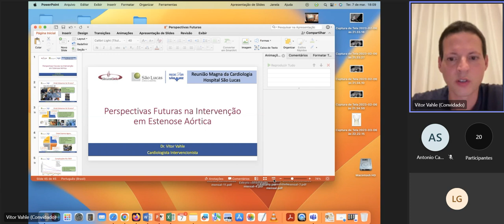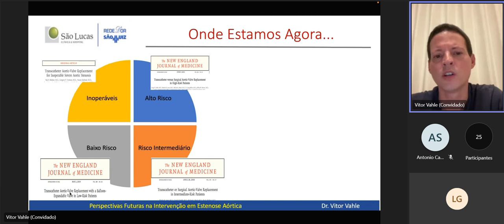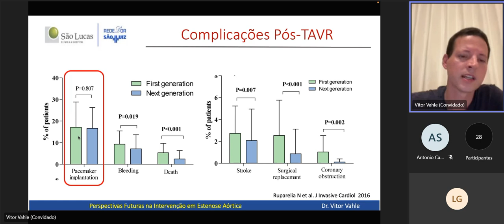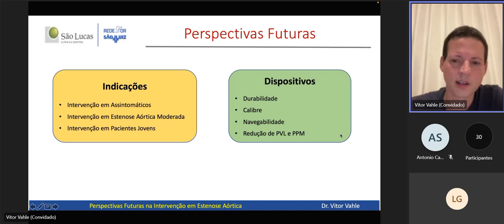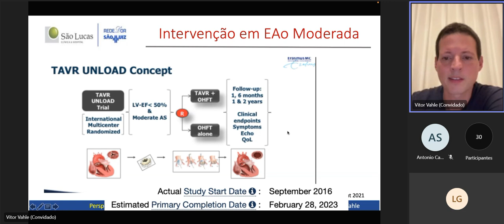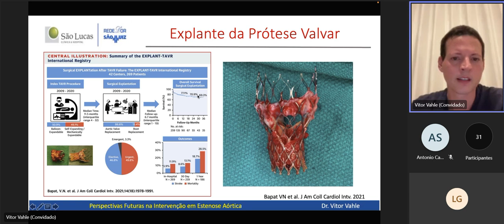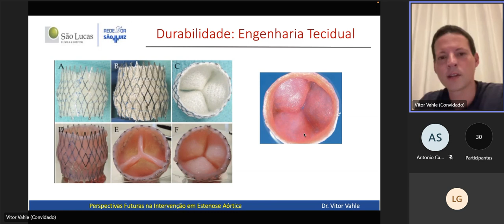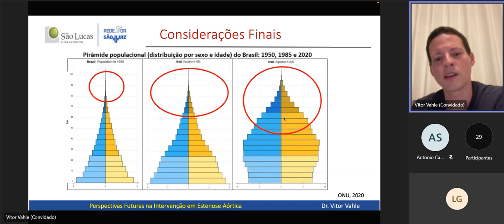Aula Magna 07 03 2023 Dr Sousa Dr Vitor Vahle